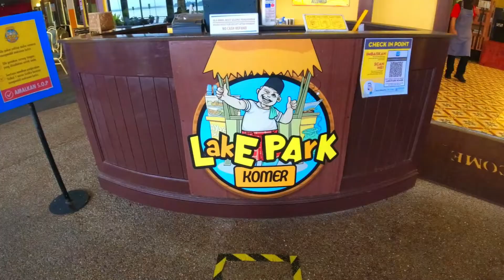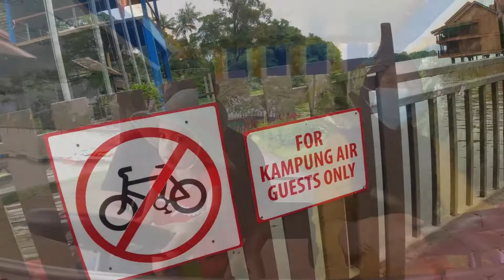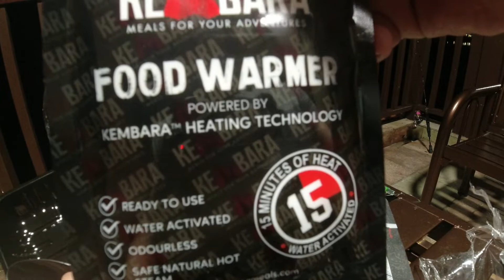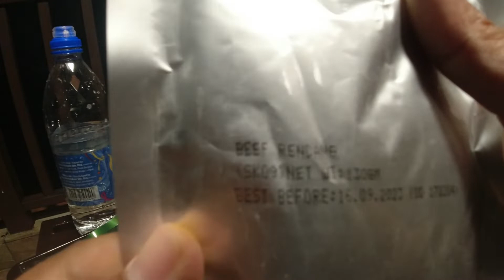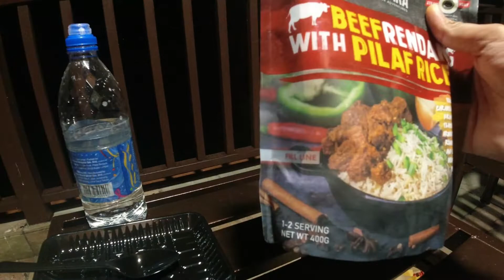KAMPUNG AIR BUKIT MERAH | MEMANCING WATERPARK | BERBASIKAL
Assalamualaikum..trip ini lebih kepada family trip dan memancing secara santai-santai di Kampung Air Bukit Merah.